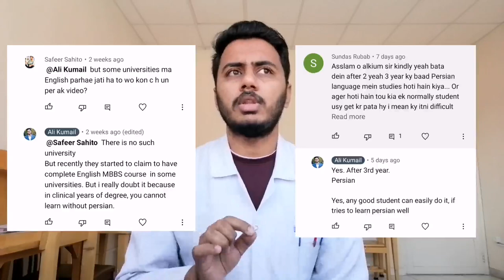My Response To This VIDEO {Dark Sides of MBBS in Iran - Don't Take Admission - Isfahan University}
Here is my response to this Video made by

00:00 - Reason to make this Video
01:43 - Persian Language Barrier
03:32 - My previous Video
05:37 - English Speak Skills of Professors
06:50 - Scholarship Issue
11:50 - MBBS Recognition
15:36 - Degree Delay Issue
17:14 - Majority from Southern Punjab
20:00 - Per Credit Fee Issue of Isfahan University
22:11- Migration Issue
28:03 - Best Wishes for Adil
29:55 - Advice for all Students